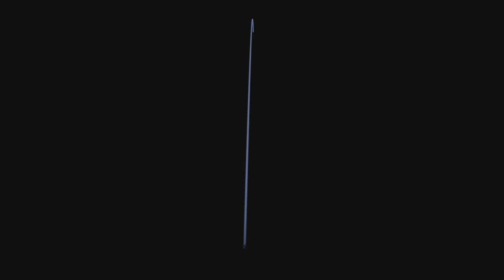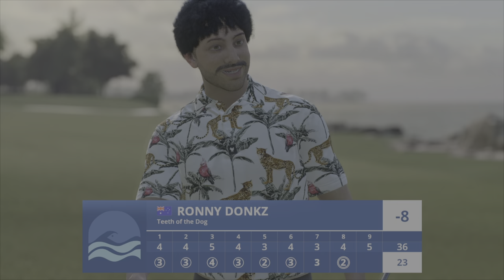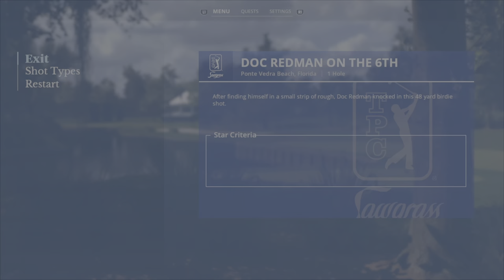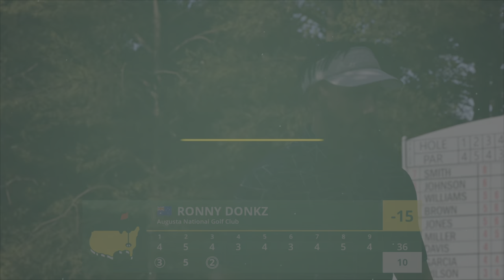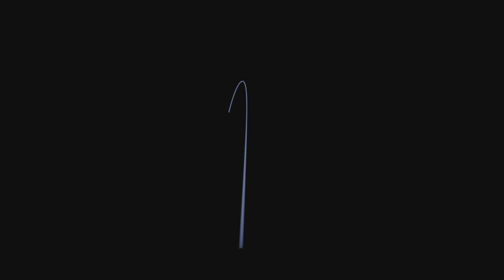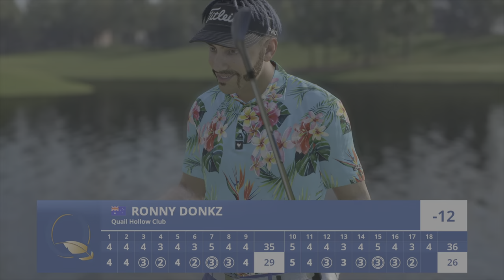EA PGA TOUR - EPIC SHOTS